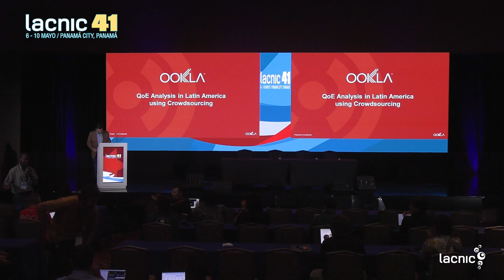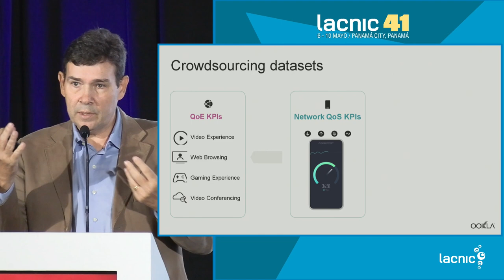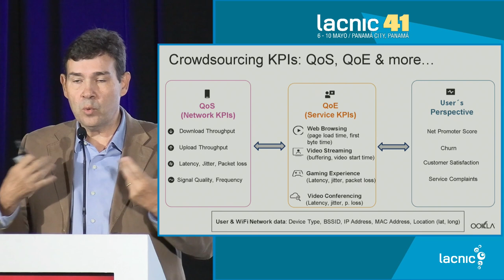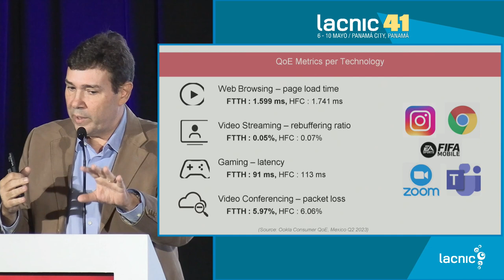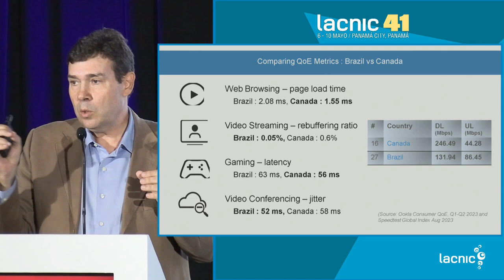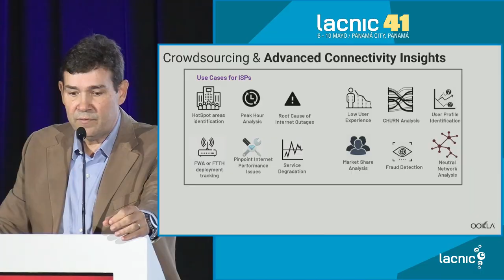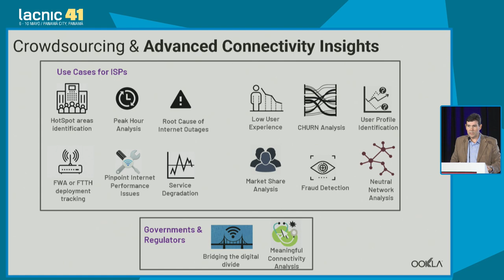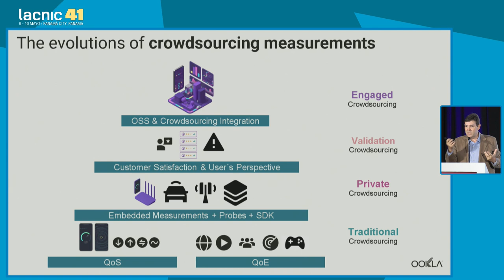Análise da qualidade da experiência na América Latina usando Crowdsourcing